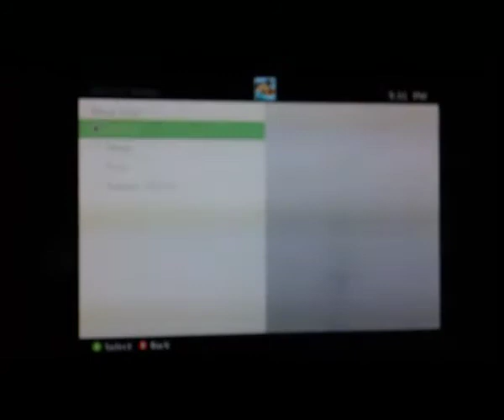Minecraft Xbox 360 Lets Play Ep 19 Sumotori with Orange Bravo OG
In this video I invite one of my friends, Orange Bravo OG, he adds onto my farm. At the end we were playing sumotori on the very top of the Tree City.